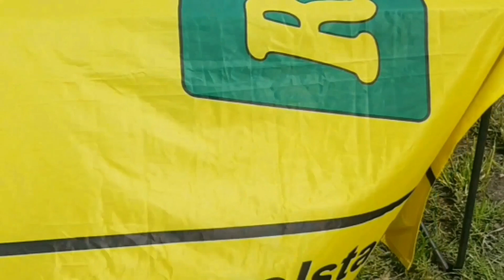Pokaz zbiory traw u Romana Suwały wykonała firma z Radomia tel. 514251496 9 maja 2019